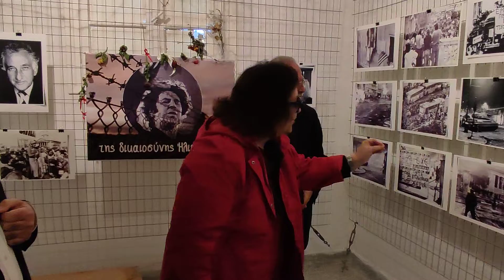Γιώργος Γιασημάκης - 17η Νοέμβρη: Kατάθεση στεφάνου στις Παλαιές Φυλακές Ωρωπού